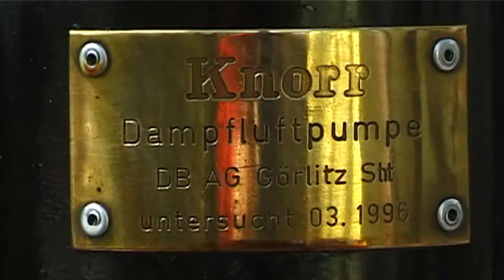Liliputbahn - Steam engine 2 leaves station in Prater